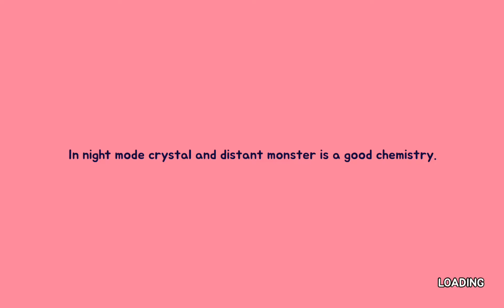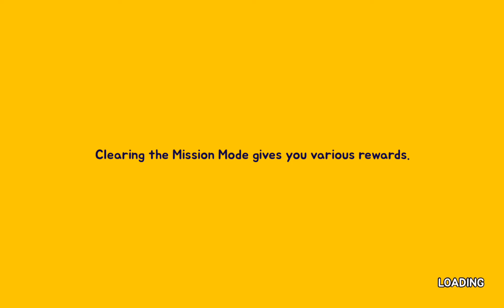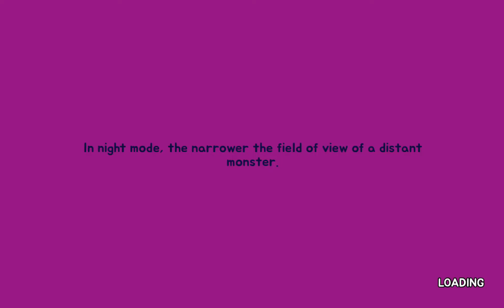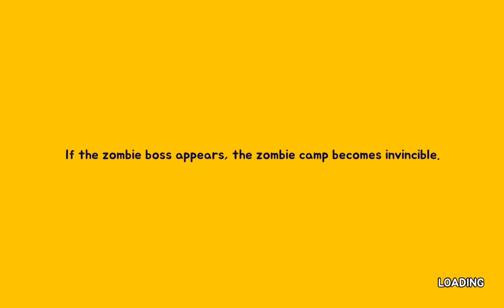monster vs zombies THE MONSTER BOY)android gameplay